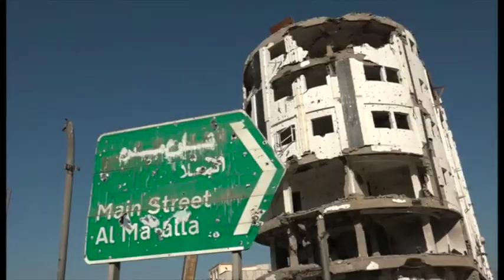Dr Elisabeth Kendall on BBC World News TV (1 Mar 2018)